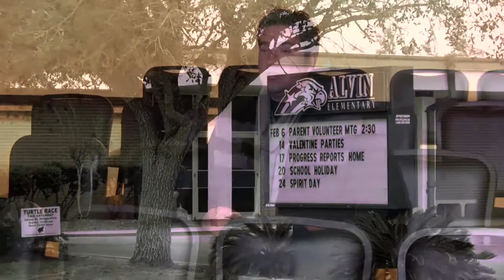digital story 2.mp4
My story about how I became a US Citizen.  It took more than 16 years, but I made it.